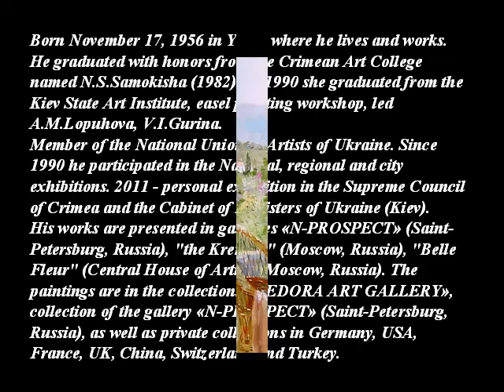NATALYA ZYUZKOVA - 1956 - RUSSIAN PAINTER - A C -